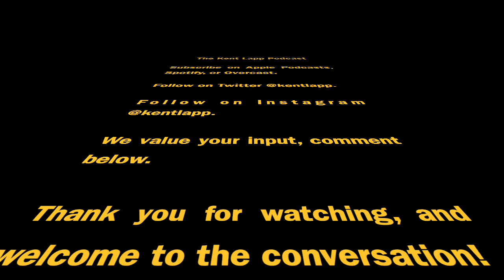Church as a Field Hospital, the Importance of Confession, and the Lie of Cultural Christianity